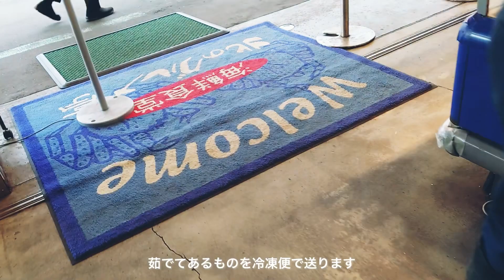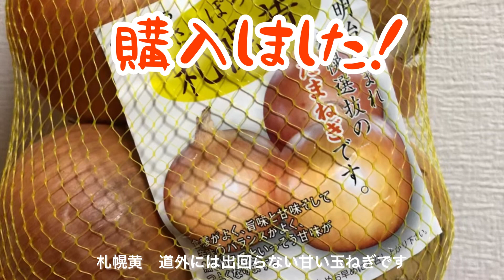北海道旅行🦀カニやメロンも野菜も‼︎【札幌市中央卸売市場】海鮮丼ランチは絶品♪海鮮お土産におすすめ！Sapporo City Wholesale Market,Hokkaido,Japan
【札幌市中央卸売市場　場外市場】

2022.11お土産爆買いしました^ ^
北海道の美味しさを丸ごと持ち帰れます！

中央卸売市場直送の海鮮鍋ギフトもあります
お歳暮や年末年始に

🌼買ったもの🌼
タラバガニ
などなど